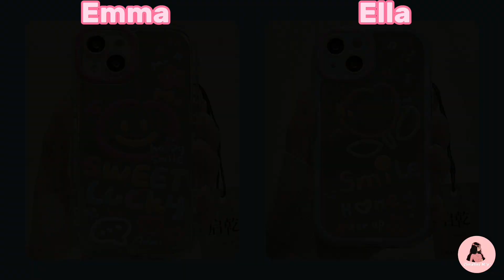Emma vs Ella 💗🌺✨ (Nails, Outfits and more!)